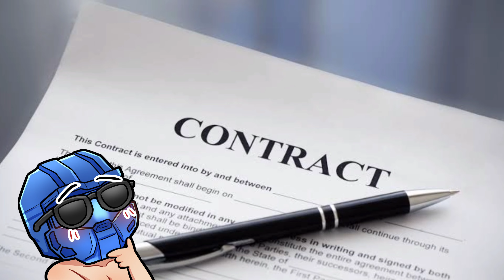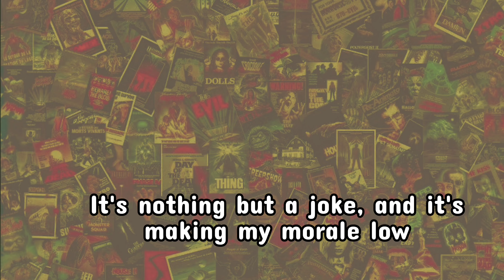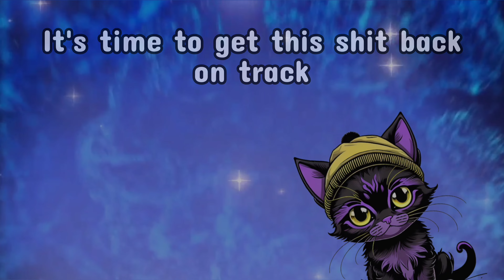The PROBLEM With Fake-Out Movie Deaths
Exploring the Plague of Fake Movie Deaths

Chapters
0:00 Intro
0:24 The Problems with Fake Deaths
5:13 Hollywood Stop This Crap Song
6:15 Ending